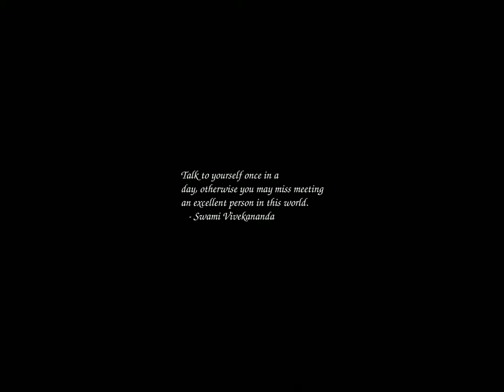Sunrise Time-lapse: Wednesday, April 24, 2024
On this day:
   The Greek enter Troy with the Trojan Horse, 1184BC
   Victory Day in Togo
   International Day of Multilateralism and Diplomacy for Peace
   World Immunization Week, 24-30 April

Today's random fortune, quote, or snark:
Meekness:  Uncommon patience in planning a revenge that is worth while.
        -- Ambrose Bierce